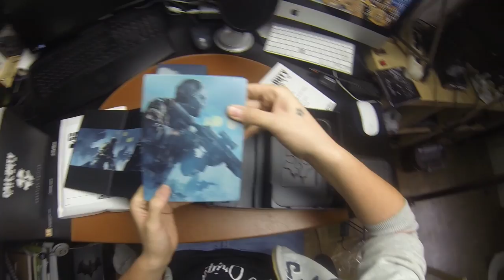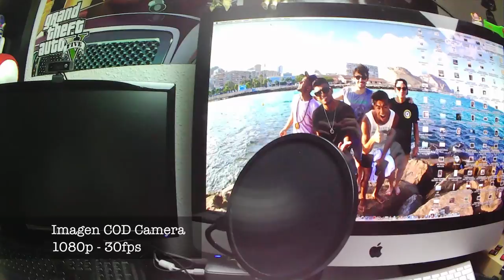Unboxing Call of Duty Ghosts - Prestige Edition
Gracias!